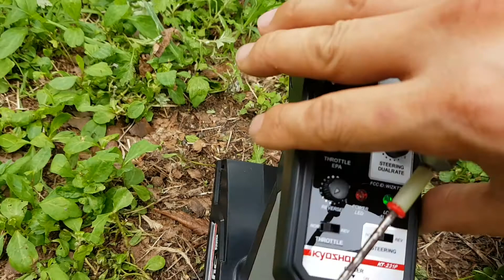티티곤 & RClife.co.kr 8월17일-6교시 ( 출고Live ) ☆ 엔진 네오버기 FW06 ☆ 판매&튜닝&옵션문의 : 010-5303-1297번